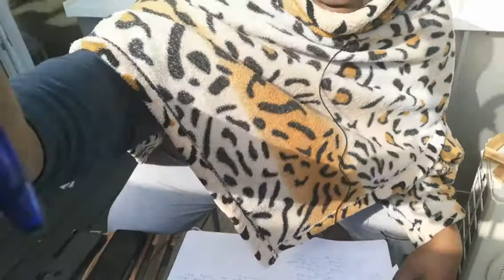Chilling out and studying,that's my Wednesday routine.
What do you do at this time to get your mind occupied ?  lets  share good things together that will uplift us cos we all need each other, for me studying the Bible is one of my favourite in my spare time.